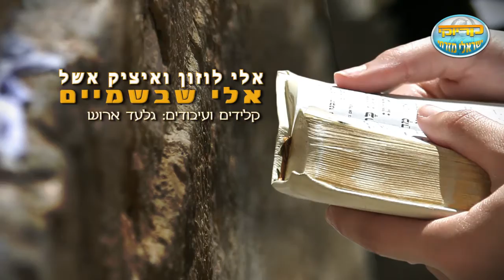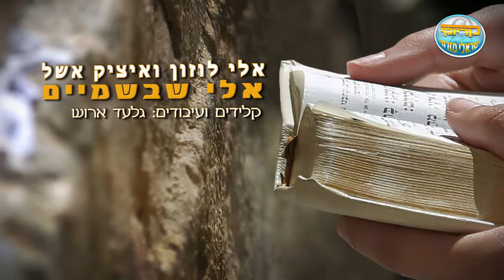אלי שבשמיים - אלי לוזון ואיציק אשל - קריוקי ישראלי מזרחי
לקריוקי איכותי נוסף כנסו לעמוד הרשמי שלנו

◄מילים ולחן: איציק אשל
◄הפקת קריוקי : "קריוקי ישראלי מזרחי"
◄עיצוב עריכה ותזמון כתוביות : "אמירן זיזובי"